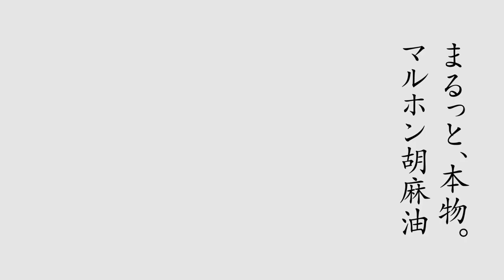【CM】マルホン胡麻油 「登場」篇 向井理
2021年のCM